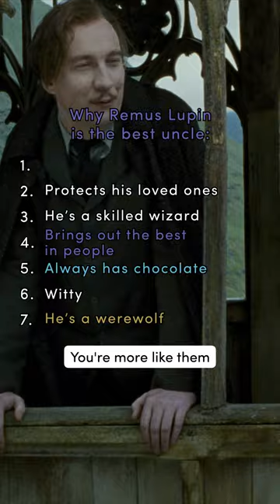Just seven things we love about Remus Lupin 🐺